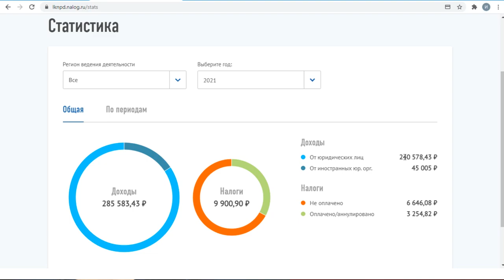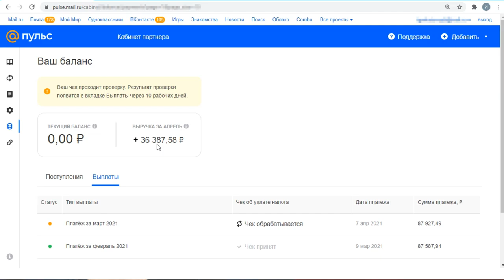Заработал 200 тысяч на статьях за два месяца. Делюсь секретом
Как зарабатывать в Интернете большие деньги? Многим кажется, что это вообще невозможно. Другие напротив, думают, что это сделать очень легко. Истина, конечно, по середине. Но что нужно, чтобы выйти на более-менее приличный доход. Многие предлагают свои курсы или обучение за деньги. Но никогда не знаешь, поможет ли это тебе или деньги будут потрачены впустую. К тому же многие "тренеры" сами ничего не заработали, а при этом уже учат. Лично я за эти два месяца заработал 200 тысяч рублей, поэтому считаю, что могу наконец делиться секретами успеха.